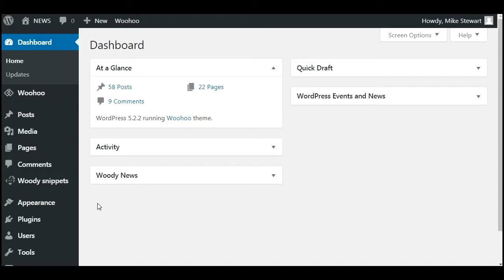Tiny URL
Everyone likes tiny, little URLS. Use this snippet to get them